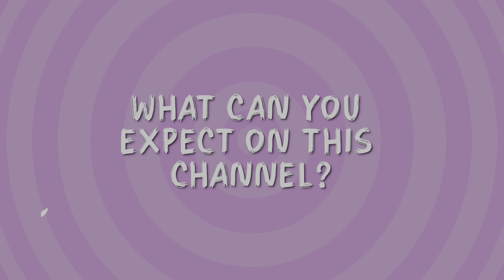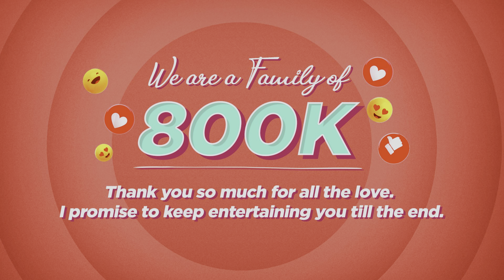We Did A Little Prank On Our Managers | Sameeksha Sud | Vishal Pandey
Hie guys,

From a long time we really wanted to prank our Managers, the thing is they always take us seriously for little things. So we just wanted to freak them out!

- Aapki Sam ❤️